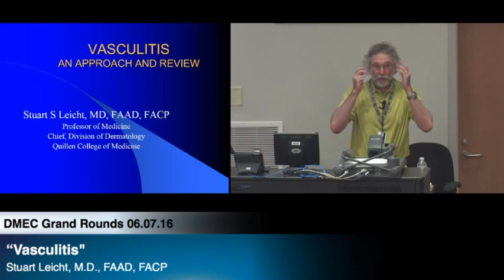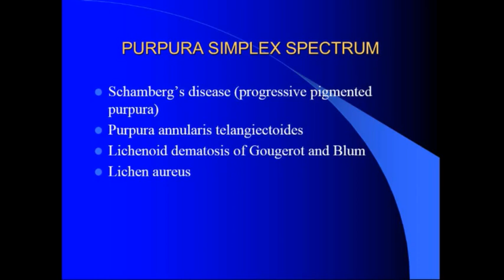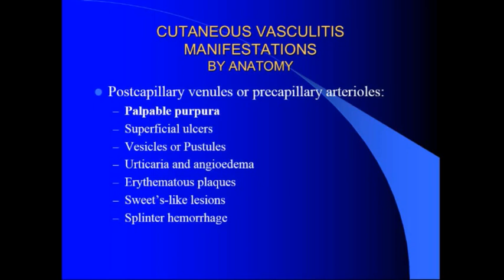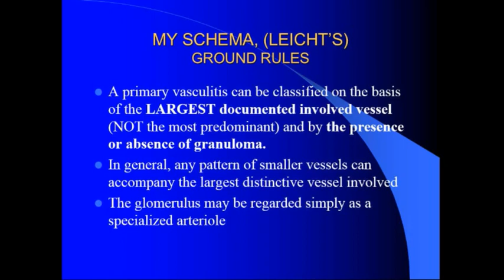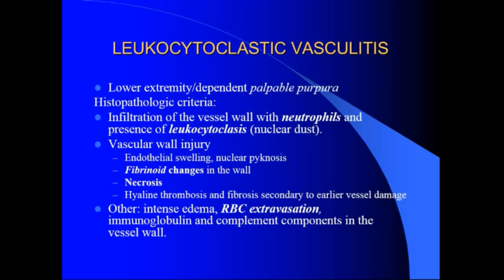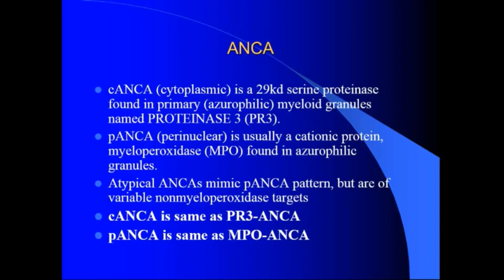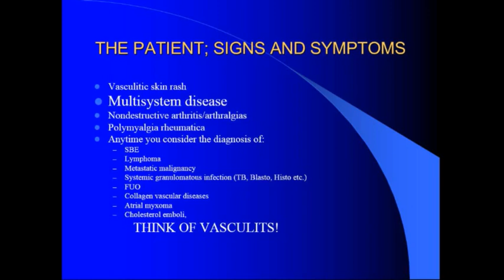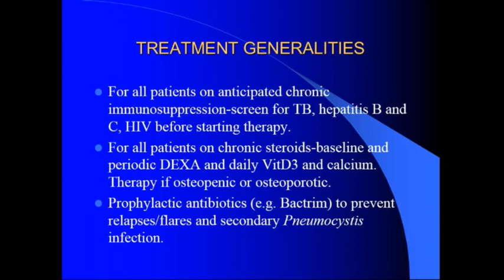“Vasculitis,” Stuart Leicht, M.D., FAAD, FACP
ETSU DMEC Grand Rounds 6.7.16